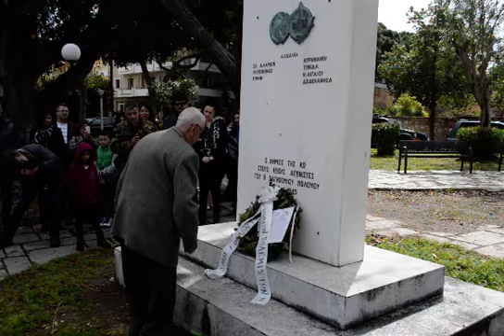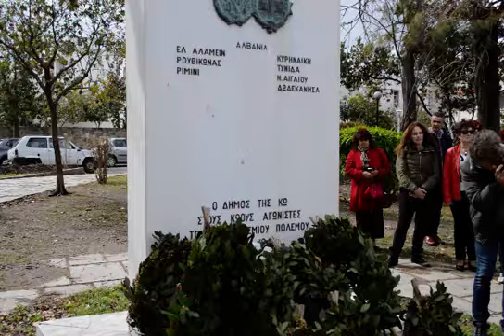Στεφάνια και Προσκλητήριο νεκρών στο μνημείο Ριμινιτών